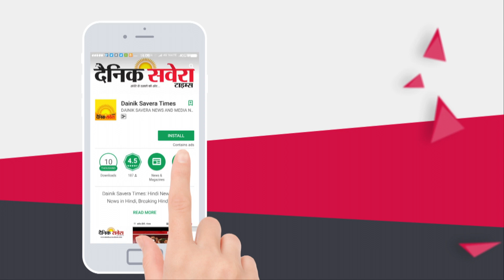Kapil Sharma ਨੇ ਕੀਤੀ Tara Mira ਦੀ Support | Ranjit Bawa | Nazia Hussain | Guru Randhawa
Kapil Sharma ਨੇ ਕੀਤੀ Tara Mira ਦੀ Support | Ranjit Bawa | Nazia Hussain | Guru Randhawa | Dainik Savera